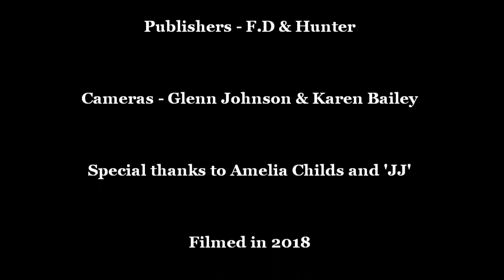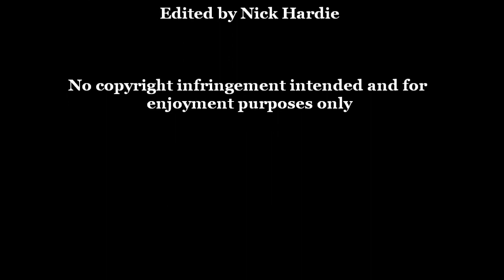Glenn Johnson - My Blue Heaven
Sung & Performed by Glenn Johnson
Writers - George Whiting & Walter
Donaldson
Publishers - F.D & Hunter
Cameras - Glenn Johnson & Karen Bailey
Special thanks to Amelia Childs and 'JJ'
Filmed in 2018
Edited by Nick Hardie
enjoyment purposes only